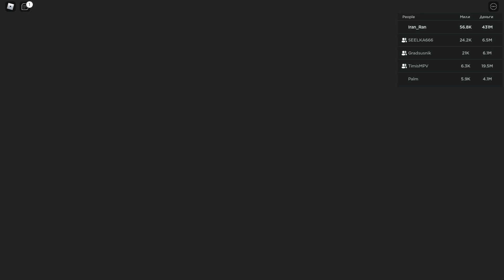БИТВА МЕРСЕДЕС DLK VS ПОГАНИ ЗОН R | Car dealership tycoon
РЕБЯТ ЕСЛИ ВАМ ПОНРАВИЛОСЬ ВИДЕО ТО ПОДДЕРЖИТЕ МЕНЯ СВОИМ ЛАЙКОМ И ПОДПИСКОЙ ВЕДЬ ТУТ МНОГО ИНТЕРЕСНОГО!